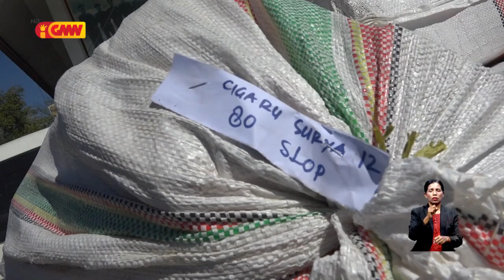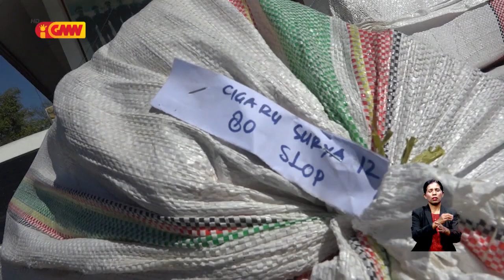PNTL prende sigaru ilegal kaixa 11 iha area Taibesi